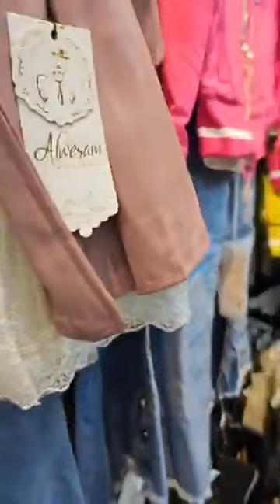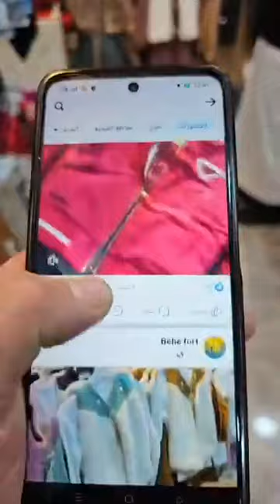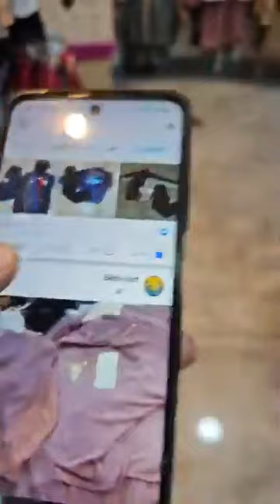تحطيم الأسعار العلمة 🤩 ملابس العيد مختلف الأعمار بنات/أولاد 😍أسعار مناسبة جدا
قناةمتنوعة تشمل جميع المجالات والاخبار وآخر المستجدات في العالم عامة و الجزائر خاصه لكل58ولاية قناة تقدم وصفات طبيعية مجربة ومضمونة و وصفات طبخ لأحسن ماجربت و جديد السلع والخدمات وجديد الأسواق.

محلات_ bébé fort
‏🔴إعلان افتتاح الجديد 🔴 يوم السبت ان شاء الله
﴿ قُلْ إِنَّ رَبِّي يَبْسُطُ الرِّزْقَ لِمَن يَشَاءُ مِنْ عِبَادِهِ وَيَقْدِرُ لَهُ ۚ وَمَا أَنفَقْتُم مِّن شَيْءٍ فَهُوَ يُخْلِفُهُ ۖ وَهُوَ خَيْرُ الرَّازِقِينَ﴾
الحمد لله الذي بنعمته تتم الصالحات سيتم بفضل الله وكرمه افتتاح🌹🌹”  يوم  السبت 👝👝👜👜👜👛👛 وكل هذا🔻🔻🔻🔻
💥💥💥بأسعار تنافسية 💥💥💥
مكان المحل 📍: بجانب عيادة زغيب مقابل عرعار للدهن سبع رحوات العلمة
إي استفسار الإتصال 0770,65,99,15🌹
مع العلم أن شعارنا تحطيم الاسعار 🔻

اللهمّ إنا نسألك الرزق الحلال اللهمّ اغننا بحلالك عن حرامك 🤲🤲
نتمنى أن نرقى إلى ذوق زبائننا الكرام فأهلا وسهلا بالجميع. يوم السبت✅️✅️✅️